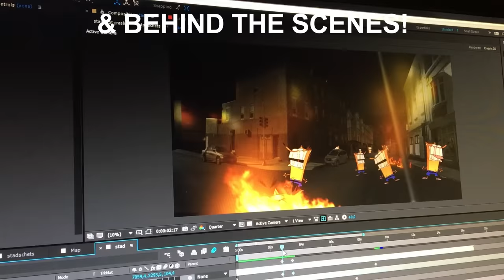WORLD WAR CRASH (Woah Crash Bandicoot Animation)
its the end of the woah…rld

Credits

Animated by Cas van de Pol

News intro & additional war montage shots by Arthur van Ingen

Additional voices by Maaike

hello thank for watch i do youtub animations full time and make like 2 dollars a month pls patreone me?? thank u!